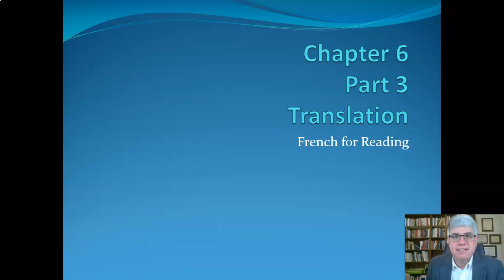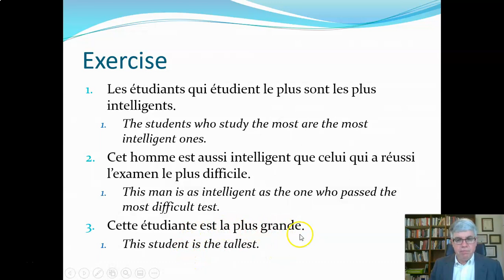Chap 6 Part 3 Translation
This video is part of a series covering Chapter 6 of Sandberg and Tatham's French for Reading. The PowerPoint presentation covering the whole chapter can be downloaded